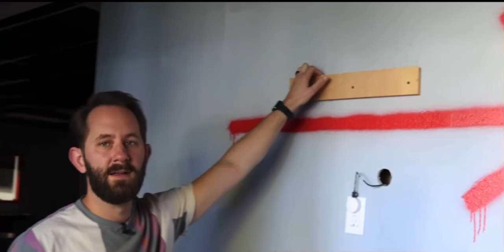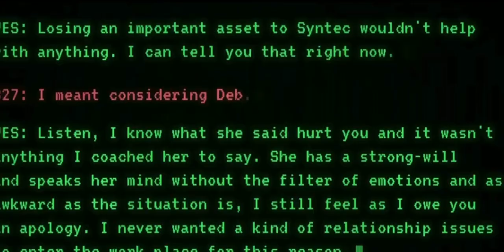Enemies ( 863 music videos)